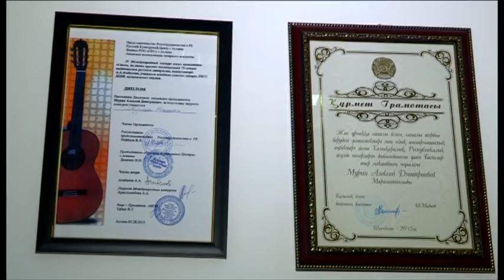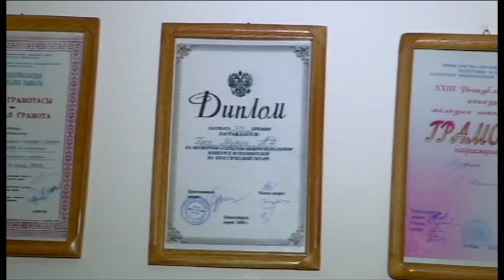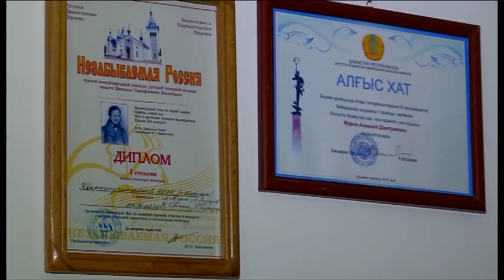Профессия - музыкант!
Как воспитывают виртуозов классической гитары? Чем нужно пожертвовать, чтобы стать профессиональным гитаристом? Какие качества должен иметь музыкант?
Всё это узнаем из экскурсии в Южно-Казахстанский музыкальный колледж.